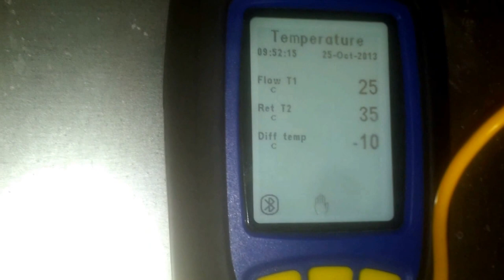Bellway new house Bursting Boiler Pipes Problems & Reason --This May Help You!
Trying to fix the bursting boiler pipes from from a 2006 Bellway home just bought it 2013 September .In 2 weeks the pipes burst 4 times ...how ridiculous ...Guess what the reason is ?

Found out the flow and return pipes were installed in reverse when friggin Bellway installed the friggin pipes in 2006; so boiler can't tell how hot the water is as it's going through the cold pipe so if it can't measure the heat it will over heat and burst the pipe.

Also the flow and return pipes should be at least a meter long coming out of the boiler then connecting to the plastic pipes..but instead the flow and return pipes like 30-40 cm long .So upset with Bellway this problem should never happen if only they installed it correctly when first built and tested the system properly ...This issues has caused so much grief that me and fiance are on the verge of break down personally Bellway should be ashamed of themselves ..and I hope any other bellway owners who have problems with there pipes and boilers then this video might help ...